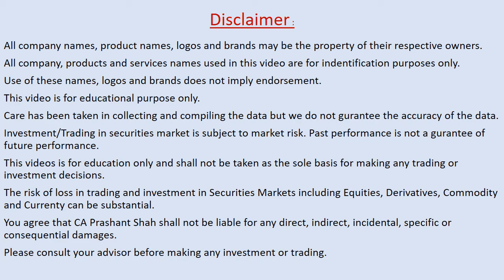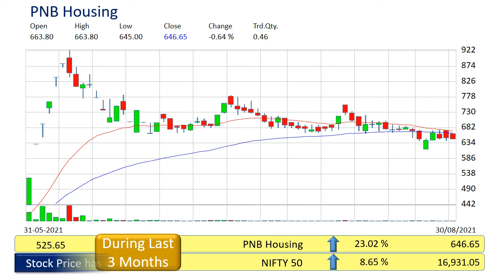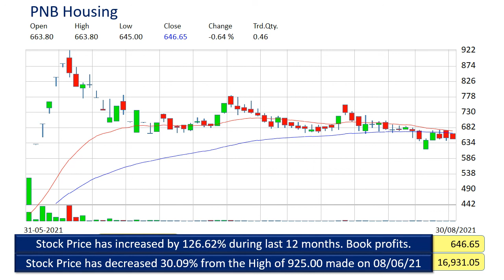pnb housing technical analysis